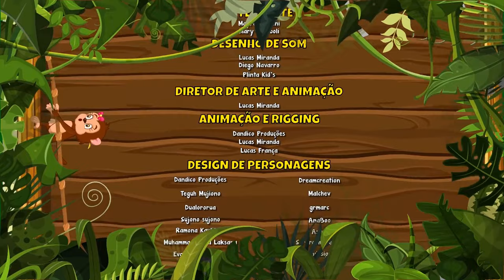Compilação de Férias Vol. 6 - Giramille 7 min | Desenho Animado Musical